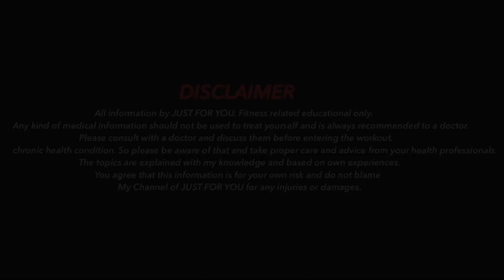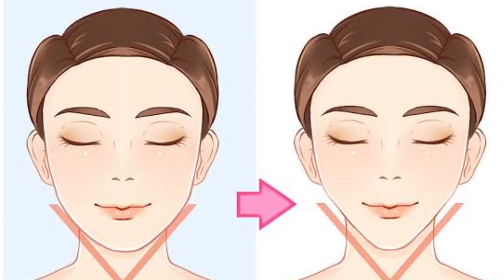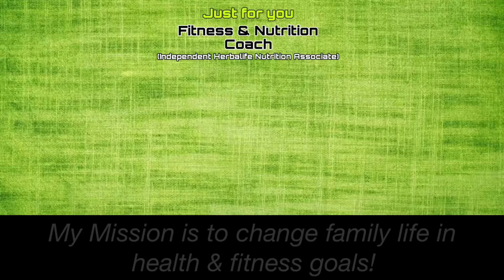You can’t get this 4- without losing weight!😨🤯😳(தமிழ்)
Mr.M.Vinithkumar.
  Chennai